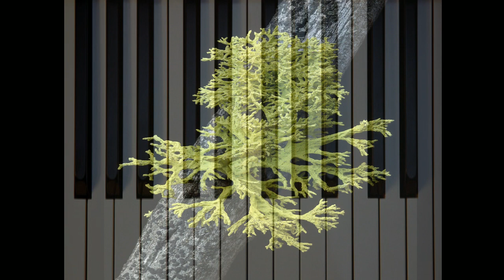A Melody for 'Lichen'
Since we did a melody for Moss, let's do a melody for 'Lichen'.
What is Lichen? Lichens are composite organisms that are a combination of algae or cyanobacteria and multiple species of fungi.
Hmm, Fungi is a really interesting one too. Another Playlist perhaps lol.
When I walk into forests, the first thing I look for is mosses and Lichens. I love seeing Lichens on trees. They are interesting to me.
I wanted to give Lichen a melody that when hear this song, they are in wonder. I was thinking of the natural beauty of Lichen's when I thought of this melody.

More Melodies are on the way.